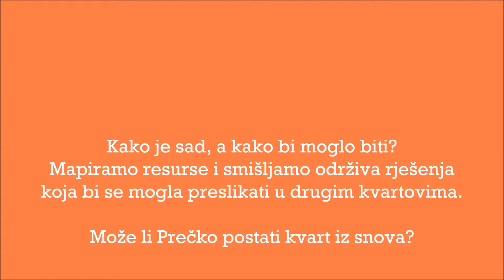Jane's Walk Zagreb 2019. - #14 - "U potrazi za kvartom iz snova"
Jane's Walk 2019 - Zagreb, Hrvatska (Croatia) - 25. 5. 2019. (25 May 2019)
HR: "U potrazi za kvartom iz snova"; Vodstvo: Udruga Zeleni klik!
EN: "In pursuit of the dream-quarter"; Walk leader: "Green Click!" Association

HR:
Jane’s Walk Zagreb događanja organizira tim “Mapiranja Trešnjevke”, projekta u okviru Centra za kulturu Trešnjevka.

Jane’s Walk Zagreb aktivnosti su financijski podržane od strane Ministarstva kulture Republike Hrvatske, Turističke zajednice Grada Zagreba, Gradskog ureda za kulturu Grada Zagreba, Austrijskog kulturnog foruma i Mađarskog instituta u Zagrebu.

EN:
Jane’s Walk Zagreb activities are organized by the “Trešnjevka Mapping” team, a project hosted by Trešnjevka Cultural Centre.

Jane’s Walk Zagreb activities are funded by the Ministry of Culture of the Republic of Croatia, the Tourist Board of the City of Zagreb, the City Office for Culture of the City of Zagreb, the Austrian Cultural Forum and the Hungarian Institute of Zagreb.